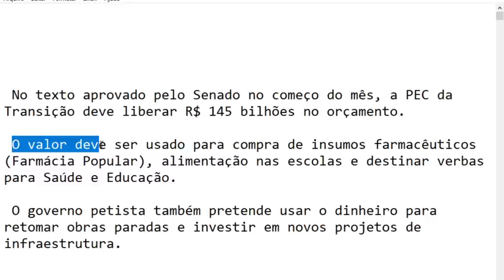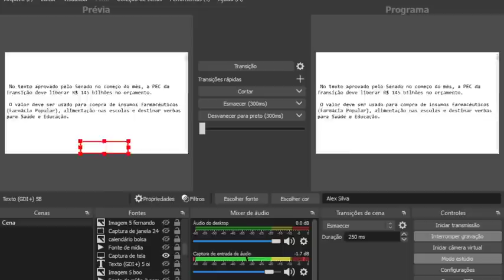✨EXCELENTE! PODE COMEMORAR!👍CAIXA LIBERA 3 BENEFÍCIOS🤑NESSA SEMANA😊AUXÍLIO BRASIL